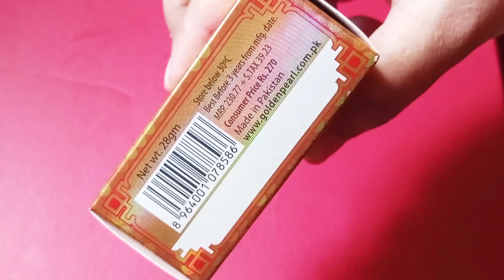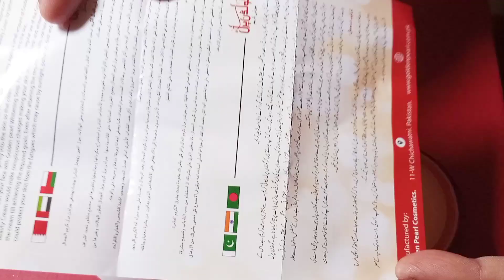Golden pearl beauty cream,side effects,uses,price | formula cream banana ka trika | polour secret💕💕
poloursecretwhitening cream
Asllamualikum. Ji sab kasy ha umed ha khreat sa hogay. Mara chnel beauty products sa related ha. Apko 100%honest reviews dia jai gy mara apsa wada ha koi fake reviews ni hogy ap mj pay bhrosa kr skty ha.